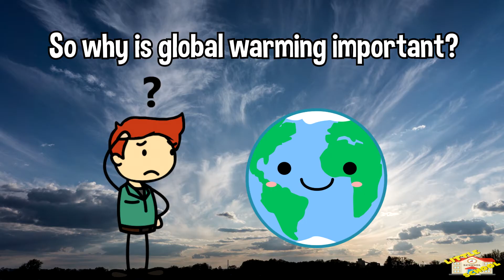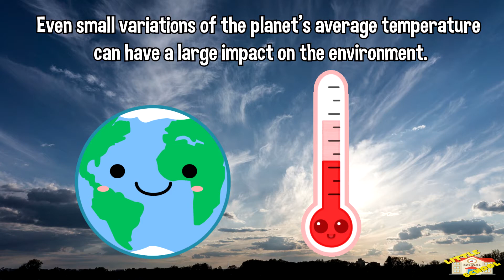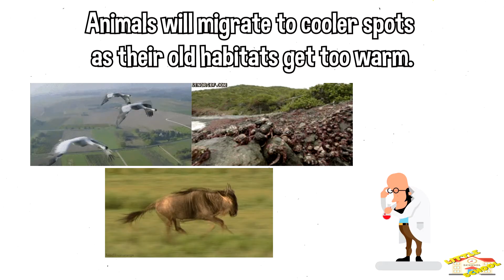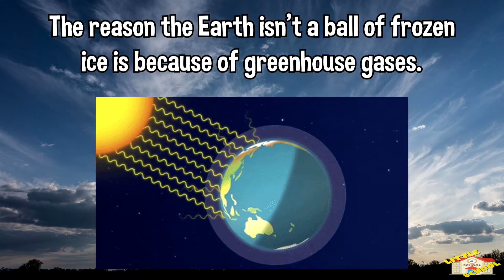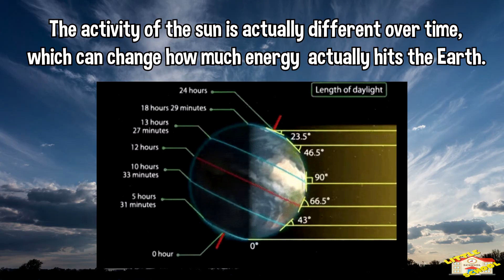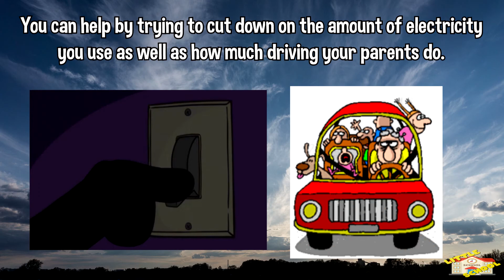What is Climate Change? | Science for Kids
Hey kids!

In today's video, we will be learning about Climate Change.

Did you know that if a earth's temperature changes ever so slightly, it can cause numerous changes to life on earth?

If you wish to learn more about Climate Change, join us.